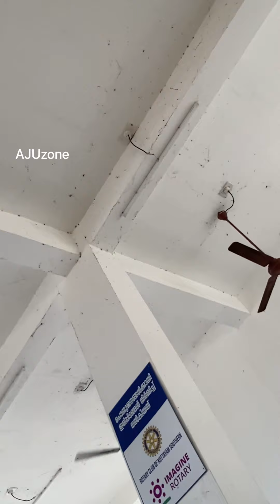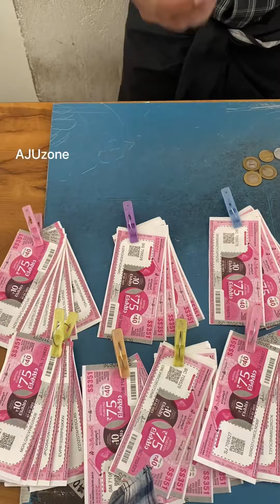2 കോടി പോയോ | KSRTC KOTTAYAM | AJUzone